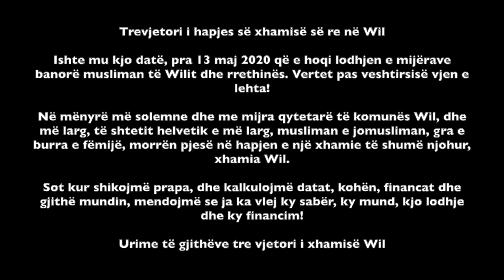TREVJETORI I XHAMISE SE RE WIL